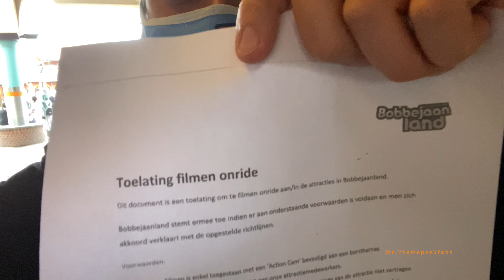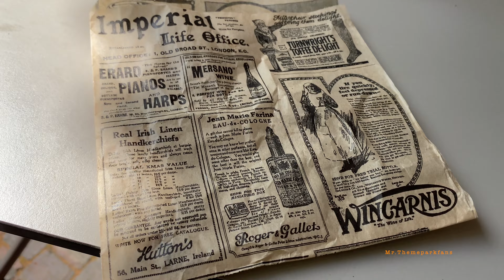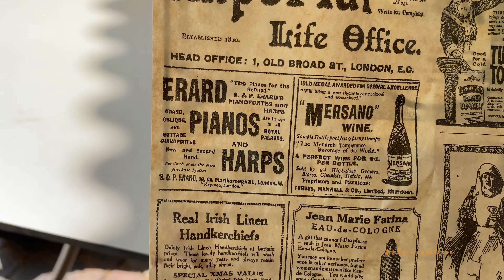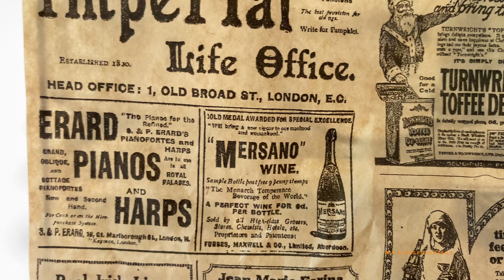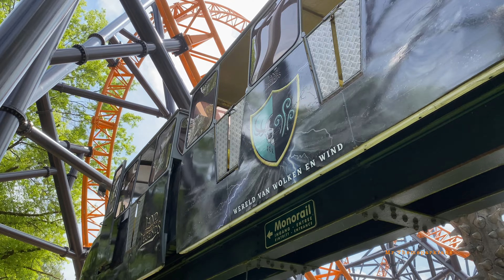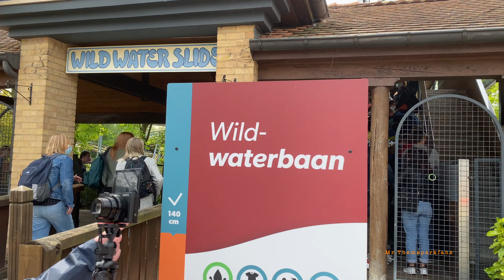Bobbejaanland 2021. :)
Bekijk ook,